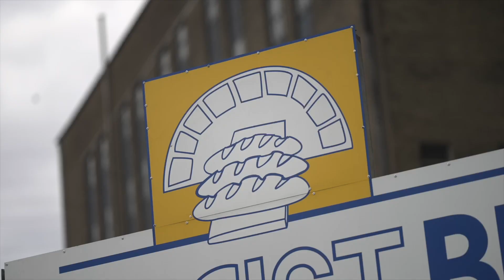Lobster Customer Story: Algist Bruggeman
In our newest video, we'll be showcasing how our customer Algist Bruggeman uses our no-code software to create interfaces to LIM software, MES solutions & other applications and integrate formats such as JSON, IDox and XML.